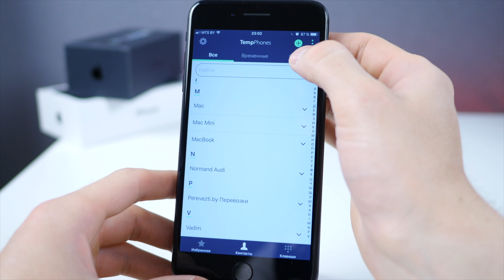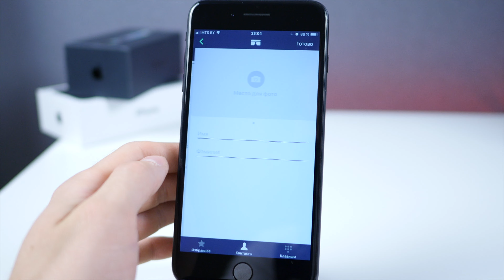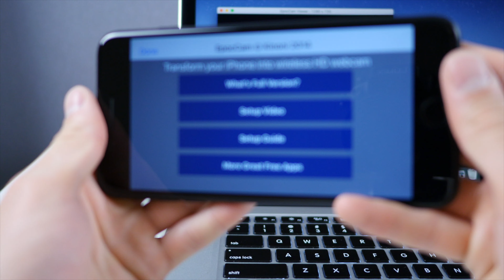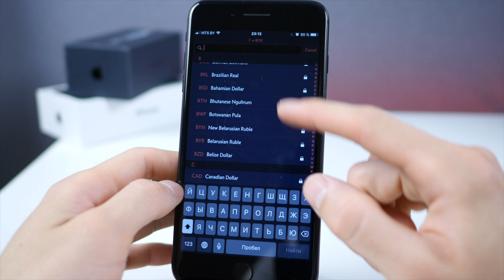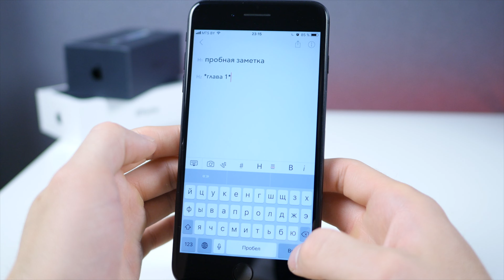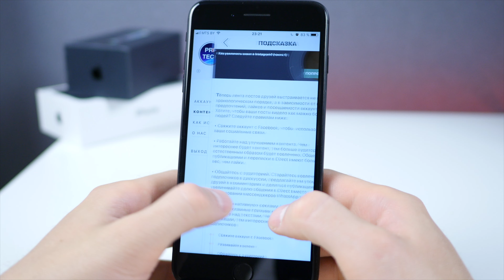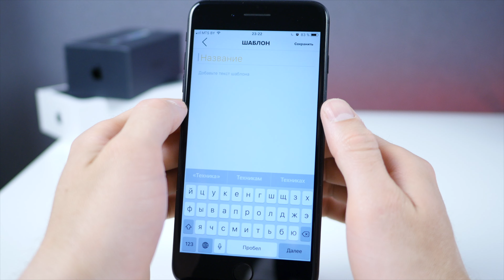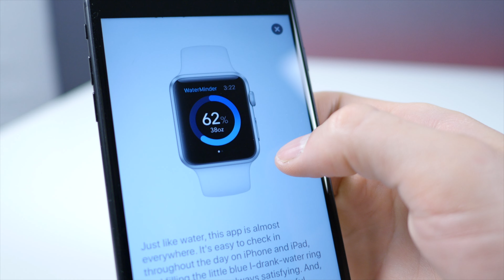ТОП-10 качественных приложений для iOS и немного для Android |№8 ProApps от ProTech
Вы на канале ProTech и это ТОП-10 качественных приложений для iOS и немного для Android. Восьмой выпуск лучших приложений для iOS и Андроид устройств, тщательнейшим образом отобранных из App Store и Google Play. Большая часть программ бесплатная.

ВСЕ НАЗВАНИЯ ПРОГРАММ И ССЫЛКИ НА СКАЧИВАНИЕ В ПРИКРЕПЛЕННОМ КОММЕНТАРИИ!

Tally позволит контролировать привычки и постепенно избавиться от них. Adobe Scan отлично сканирует документы с применением фильтров, а если установить Adobe Acrobat, то вы сможете распознавать текст с фотографий. TempPhones сгруппирует временные контакты, а также позволит искать контакты на iPhone путем ввода номера на цифровом блоке. Clarity в несколько кликов затемнит верхнюю часть изображения, нанесет на него блюр для создания идеальных обоев для iPhone. Также есть инструмент для заливки спрингборда. EpocCam позволит сделать из iPhone веб-камеру для компьютера. Remote Keyboard Pad превратит iPhone в цифровой блок для Maс, которого так не хватает на клавиатуре. Elk - красивый и удобный конвертер валют. Bear - отличный заметочник с внушительной функциональностью и разметкой Markdown. C разукрашкой Lake скучать не придется. Planner & Design for Instagram поможет превратить Instagram-аккаунт в бизнес.